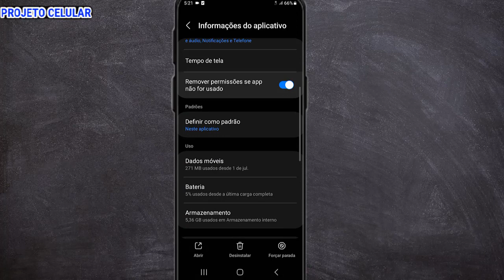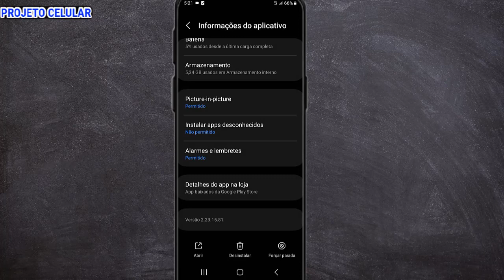Emojii não aparece no WhatsApp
CNH NA MÃO - Capacitação para você ser aprovado no Exame Prático de Autoescola

✅Curso Manutenção de Celular Aprenda a fazer manutenção de celular